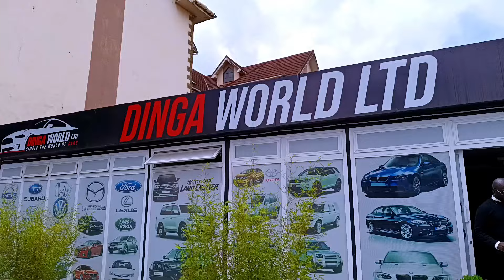Nimenyangwa na mtu ya macedeze @lencernyasuba